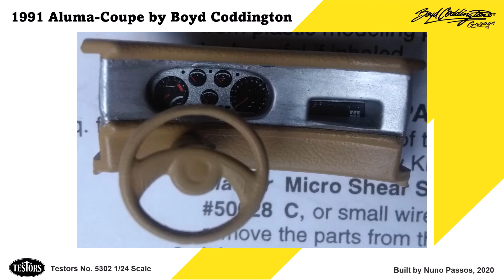1991 Aluma-Coupe by Boyd Coddington, Testors No. 5302 1/24 Scale Model Kit Build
1991 Aluma-Coupe by Boyd Coddington, Testors No. 5302 1/24 Scale Model Kit Build